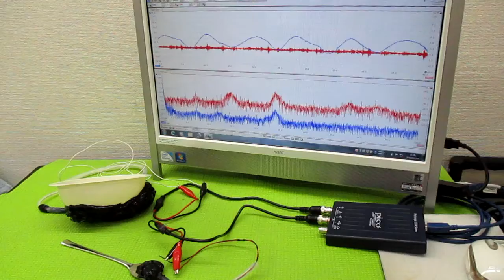新しい超音波制御技術（オリジナル超音波発振制御プローブ）